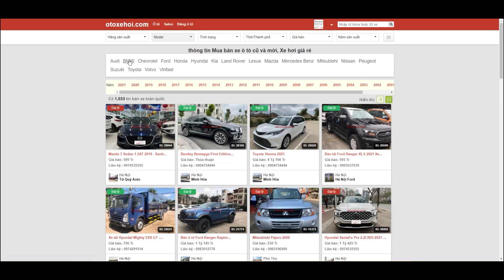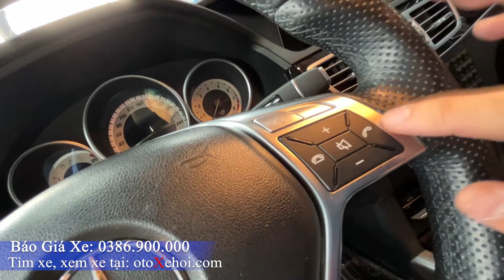Mercedes E250 AMG sx 2015 xe ô tô cũ chạy 60.000km